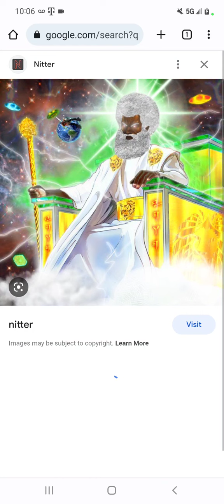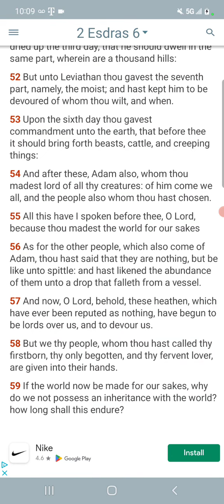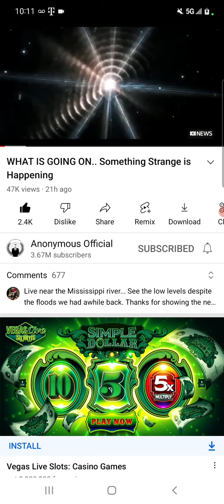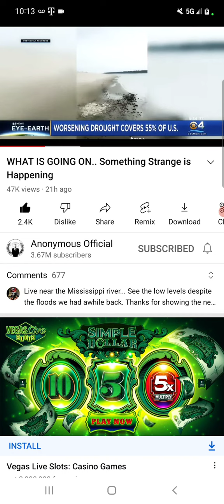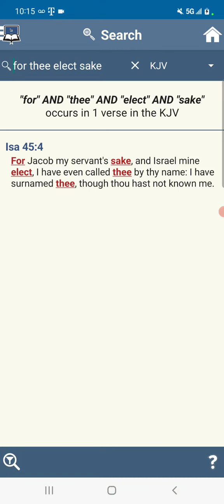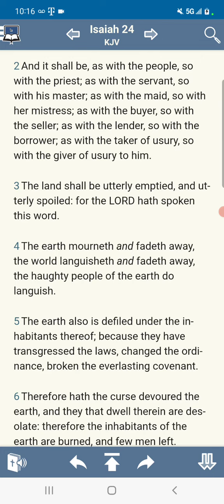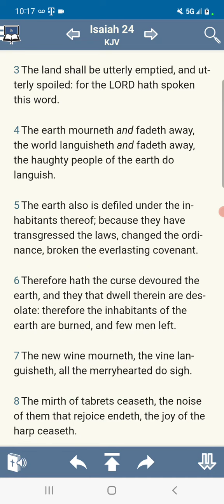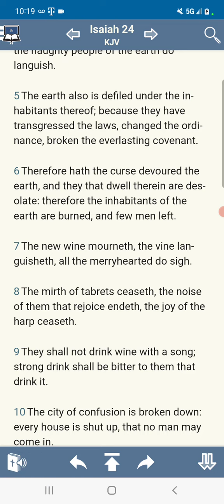LIFE IS IN DANGER: WOE TO THE WICKED